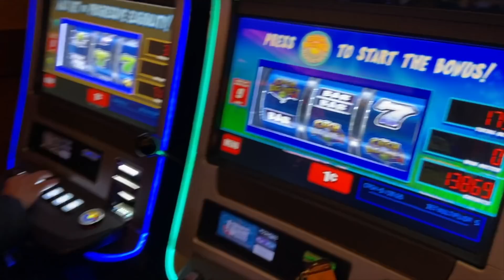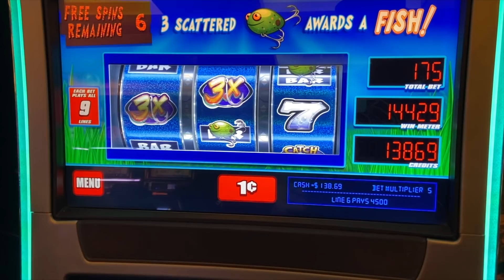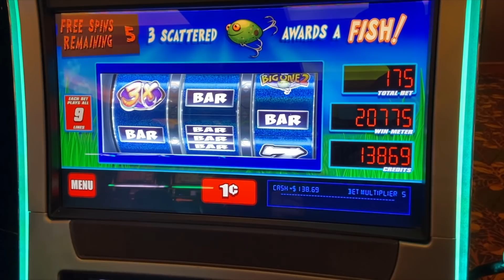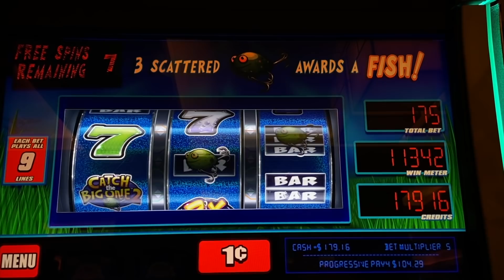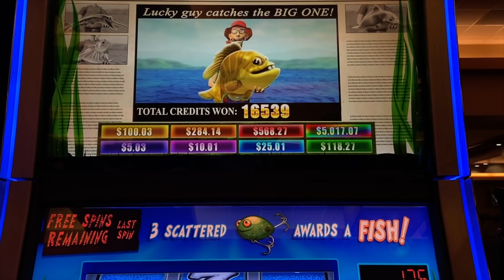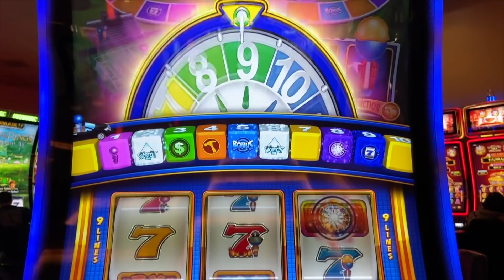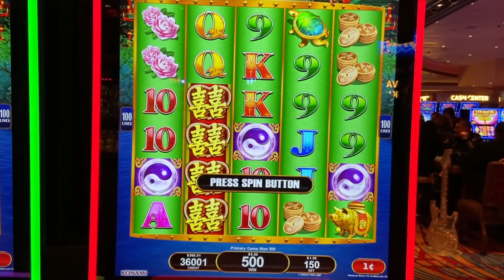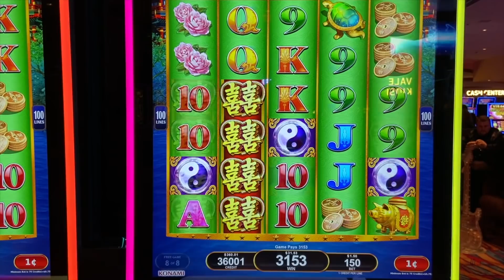🎣 CATCH THE BIG ONE 2 🐠 I LOVE FISHING WITH SLOT HUBBY 🐛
These slot machine videos were recorded at Jackson Casino in northern ca. Reel em in catch the big one 2 is one of my favorite slot machines and I even have a handpay jackpot on it. Enjoy this live play while we go fishing for a big win.

🛎Set your Notifications on so you never miss a video or Live!

🎣 CATCH THE BIG ONE 2 🐠 I LOVE FISHING WITH SLOT HUBBY 🐛slotqueen